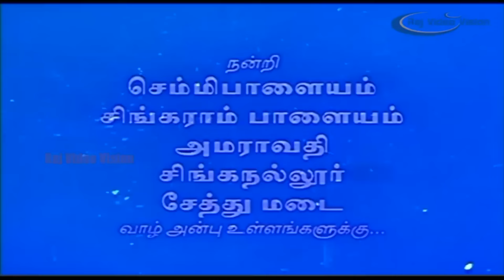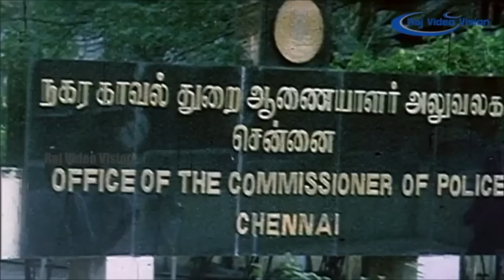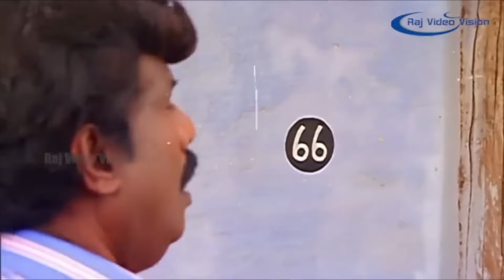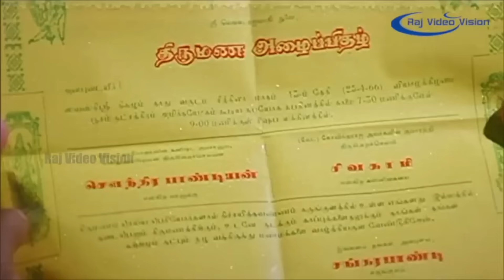Periya Thambi Tamil Full Movie HD | Prabhu | Nagma | Goundamani | Vijayakumar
Periya Thambi is a  Tamil drama film directed by Chitra Lakshmanan. The film features Prabhu and Nagma in lead roles. The film, produced by Chitra Lakshmanan and Chithra Ramu, had musical score by Deva.
Siva (Prabhu) lives with his father Soundarapandian (Thalaivasal Vijay), a police officer, and his little sister Geetha. Geetha gets engaged and Siva notes that his father will not invite his family to the wedding. Hence, Siva finds out his family's village and goes there. At his father's village, Siva is insulted by his uncle Sankarapandian (Vijayakumar), while his aunt Kamachi (Vadivukkarasi) welcomes him. Soon, Kamachi's daughter Selvi (Nagma) and Siva fall in love with each other. How Siva reconciles his uncle and marries Selvi forms the rest of the story.

Directed by : Chithra Lakshmanan
Written  : S. A. Abirama Moorthy (dialogues)
Screenplay by : Chitra Lakshmanan
Story by : Kesavan
Produced by : Chitra Lakshmanan , Chithra Ramu
Starring : Prabhu,Nagma
Cinematography : Ilavarasu
Edited by : N. Chandran
Production company : Gayathri Films
Distributed by : Gayathri Films
Release date : 14 January 1997
Running time : 150 minutes
Country  : India
Language : Tamil